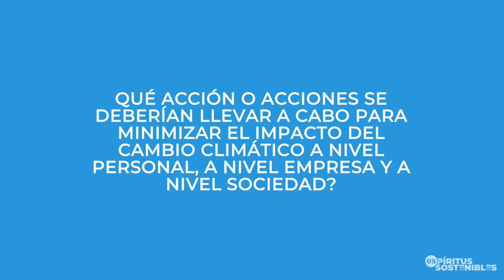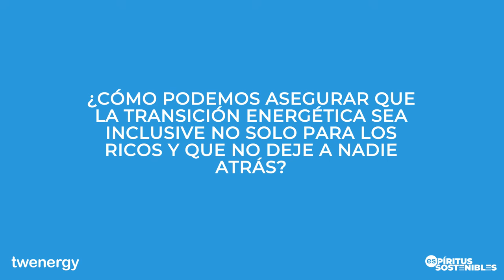Entrevista a Xavier Álvarez Domenech - Espíritus Sostenibles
15ª entrega de la sección que nace con el objetivo de dar visibilidad a todas aquellas personas y empresas que son EspíritusSostenibles y que con sus acciones aportan herramientas y una visión para un mundo más sostenible, responsable y eficiente.

Xavier Álvarez Domenech es KAM e-Mobility Iberia en Endesa X.